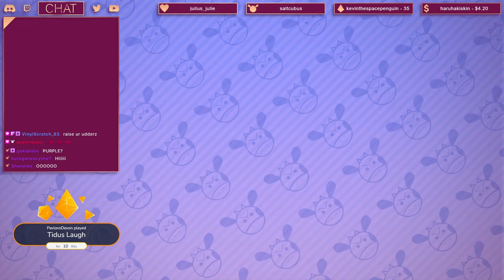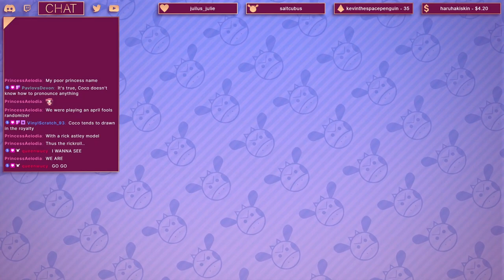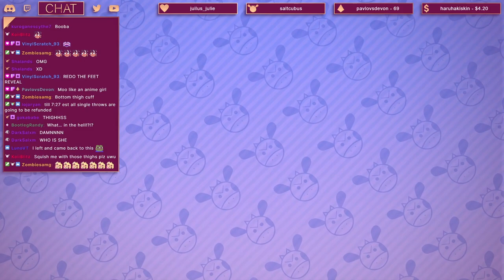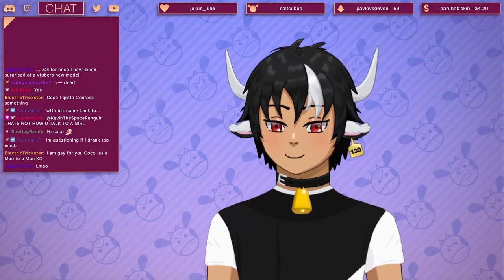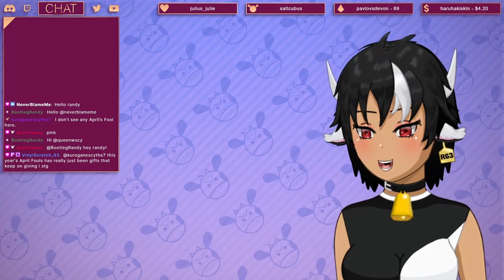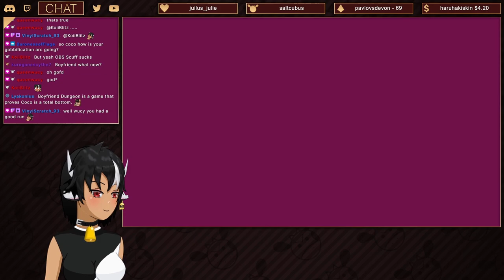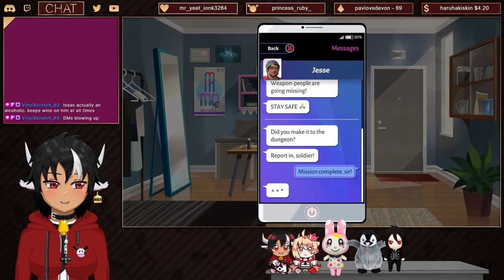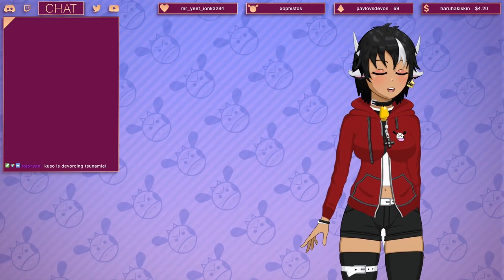Confiden't Cow's NEW MODEL Debut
I worked very hard on this model! I hope the cattle enjoys it.